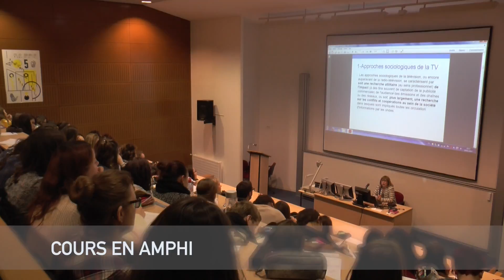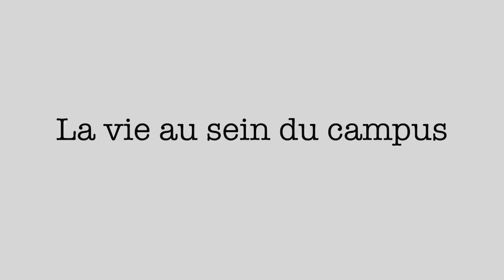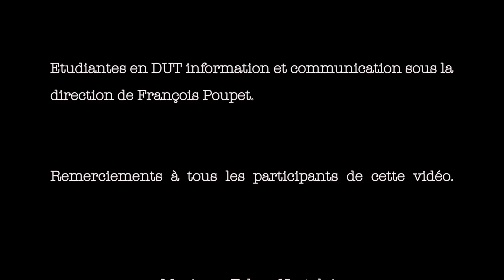Portes ouvertes 2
Réalisation atelier 2017